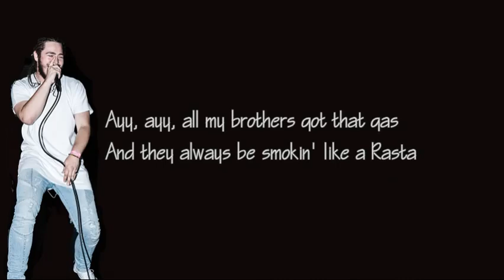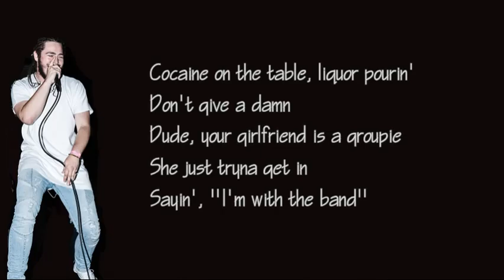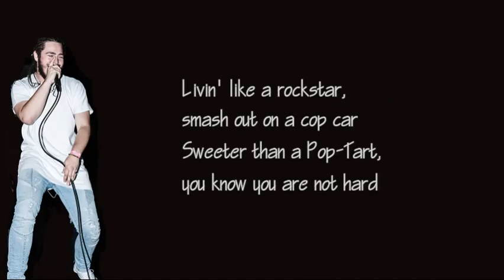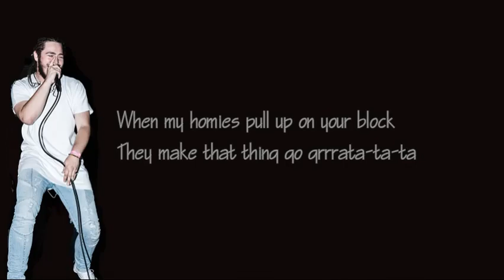Post Malone - rockstar ft. 21 Savage[lyric video]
5 Seconds Of Summer – Youngblood (Lyrics)
rockstar ft. 21 Savage (Official Video)

Director: Emil Nava
Producer:  MaryAnn Tanedo
Director Of Photography: Kramer Morgenthau
Editor: Sean Fazende
For Rojas Vision

Music video by Post Malone performing rockstar ft. 21 Savage.